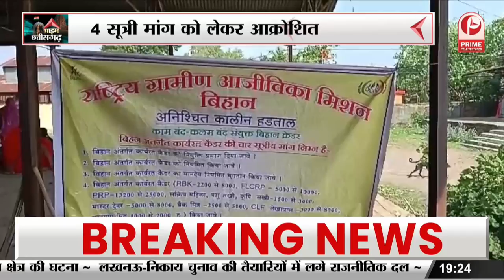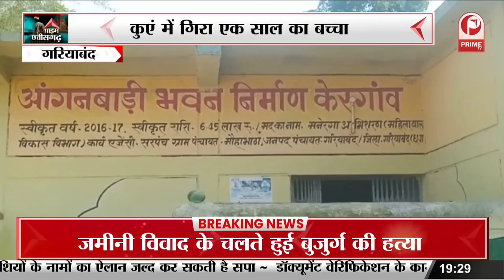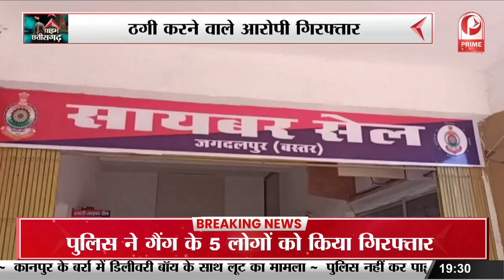Jagdalpur: पुलिस को मिली बड़ी सफलता, ठगी करने वाले आरोपी गिरफ्तार || Prime Tv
Jagdalpur : पुलिस को मिली बड़ी सफलता, ठगी करने वाले आरोपी गिरफ्तार